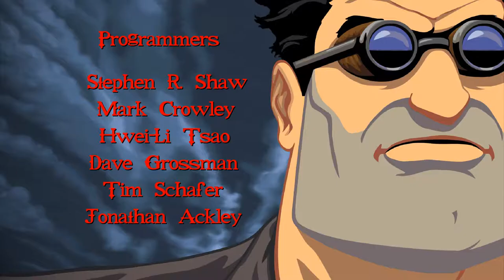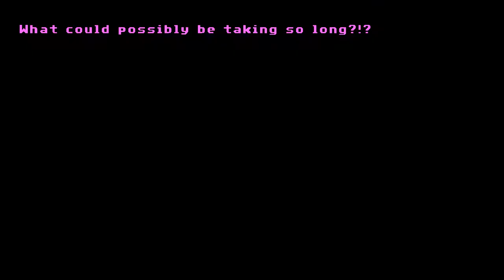Full Throttle Ep 1 - Gaming with Dad!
Today is a special episode with my dad. Forced him to sit down in front of a mic and play some Full Throttle.